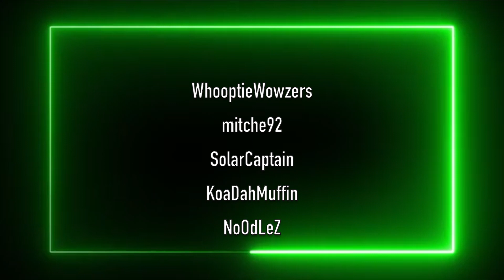Best Clips of December 2020: Compilation #3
These are the clips that are submitted and these subscribers are always thanked at the beginning of each compilation video.